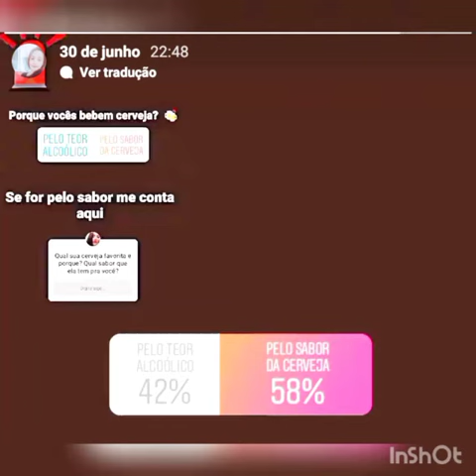Cerveja - Ação Integradora “Produção Audiovisual” – EJA Alimentos – 2º período 2021/1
Cerveja – o sabor da bebida e outras informações.
Aluna: Jaine Cruz Ferreira
Atividade integradora - disciplinas Prática Profissional 2, Seminário 2 e Língua Portuguesa
Curso Técnico Integrado ao Ensino Médio em Alimentos – modalidade Educação de Jovens e Adultos (EJA) – 2º período
Professores: Josiane dos Santos Lima, Mara Lina Rodrigues e Eder David de Freitas Melo.